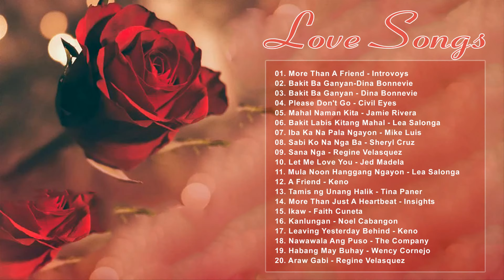Tagalog Love Songs 80s, 90s - OPM Tagalog Love Songs Collection 2020 - Best OPM Love Songs 80's 90s